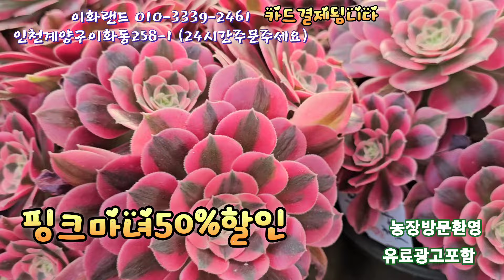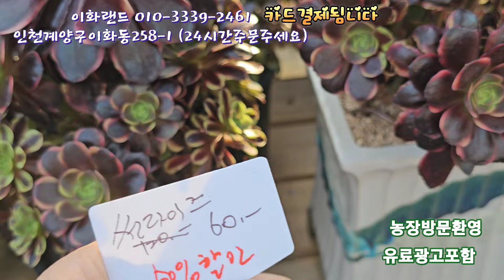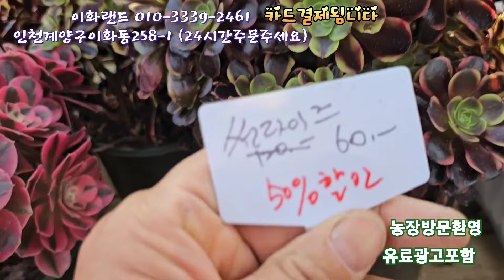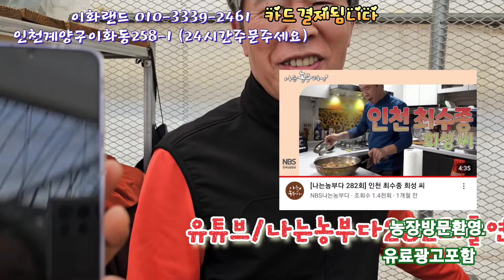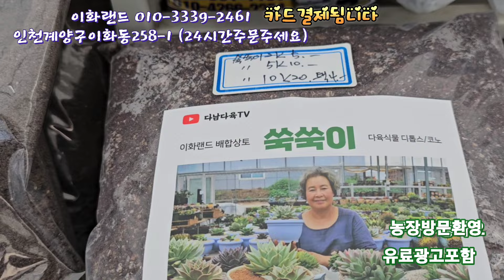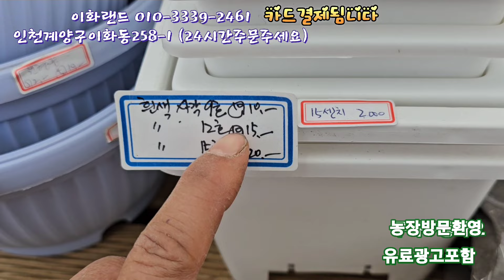대박50~20%할인 /핑크마녀/메듀샤. 이화랜드010-3339-2461 나는농부다282회출연